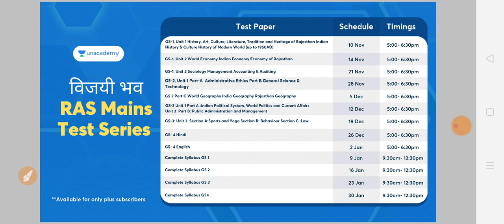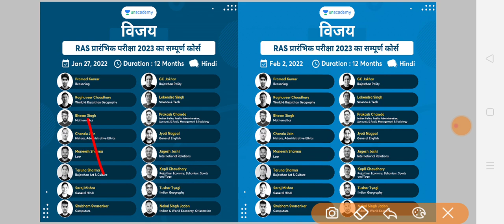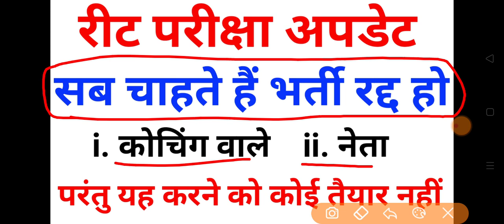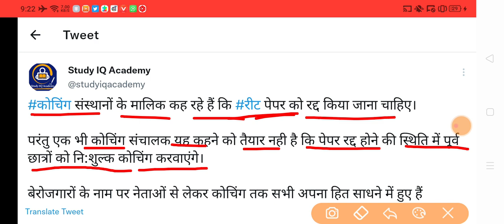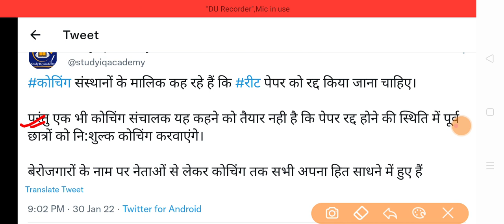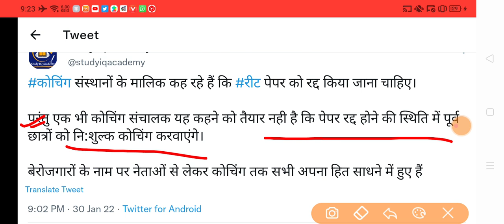रीट भर्ती परीक्षा को लेकर छात्रों के लिए एक इमोशनल मैसेज / कोचिंग वालों को यह घोषणा करनी चाहिए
समापन:  Batch Course  for REET Level-2 (Science and Maths)

जॉइन करे इस बैच कोर्स को REET Level-2(Science and Maths) और पाइये  सम्पूर्ण मार्गदर्शन -   22th January 2022 से

Course के topics और पाठ्यक्रम जैसी सारी जानकारी के लिये इस link को देखें
✅ REET Level-2(Science and Maths) की सम्पूर्ण तैयारी
✅ भाषा- हिंदी
✅ रिवीजन Notes